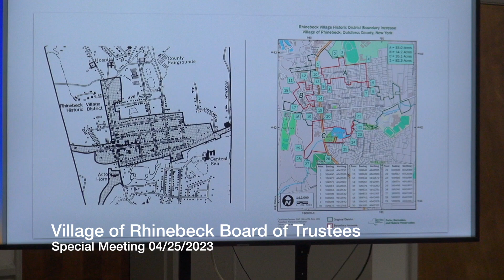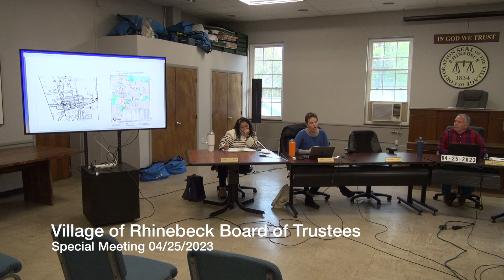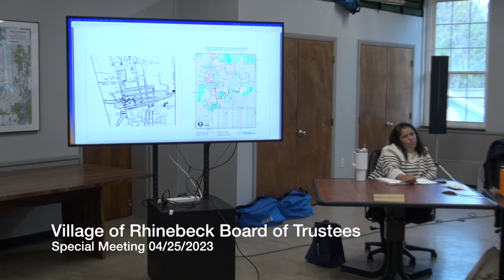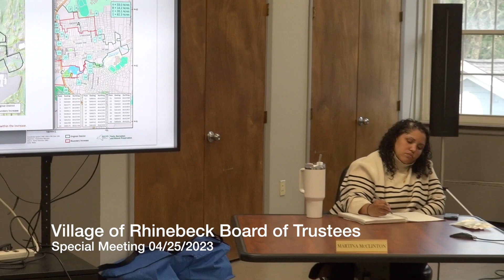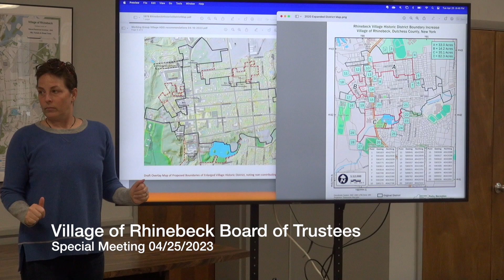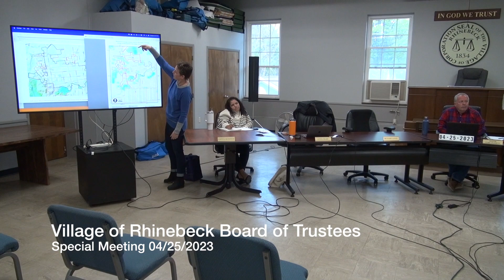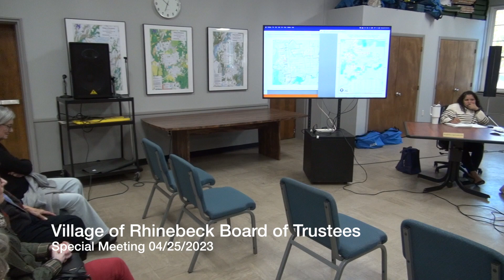Village of Rhinebeck Special Meeting 04/25/2023